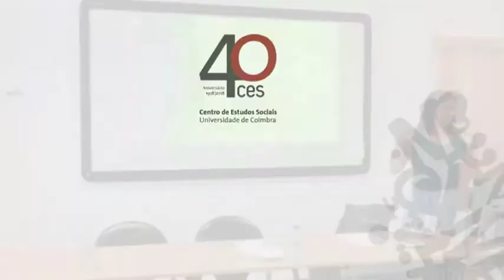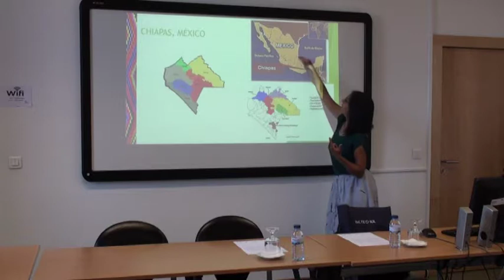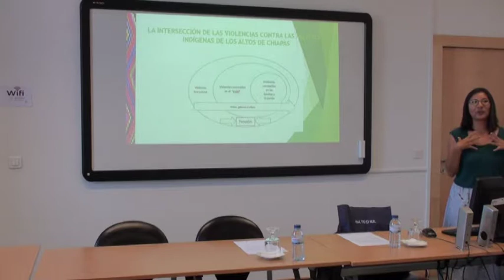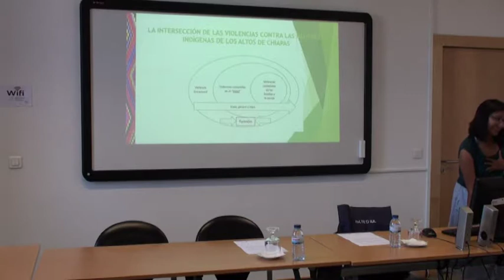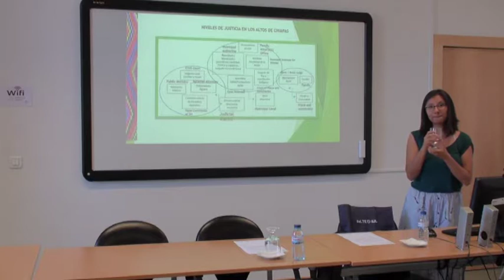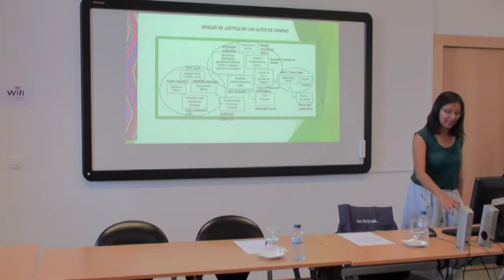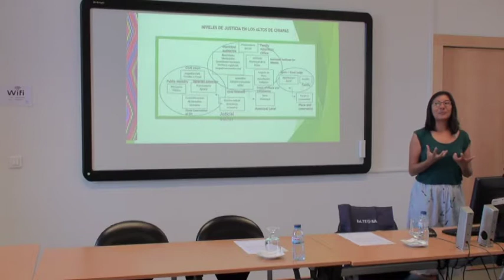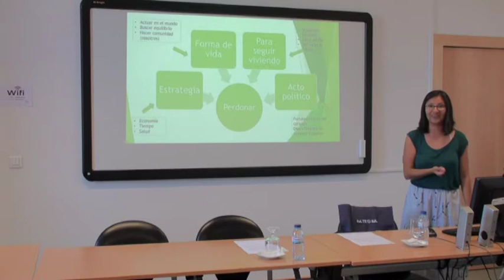"Hacía una justicia «co-razonada»: ..."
"Hacía una justicia «co-razonada»: Las experiencias de las mujeres tseltales y tsotsiles en su lucha por el acceso a la justicia"

El seminario analiza desde los saberes propios de las mujeres tseltales y tsotsiles, los conceptos de justicias y violencias en el contexto de Chiapas, México dando cuenta de la existencia de justicias “corazonadas” que llenan de sentido la búsqueda de justicia de las mujeres indígenas, las cuáles difieren de la concepción universal de justicia. De esta manera se propone poder re-pensar el concepto universal de justicia que permita imaginar, más allá de las leyes estatales, el acceso a las justicias de mujeres que viven violencias.